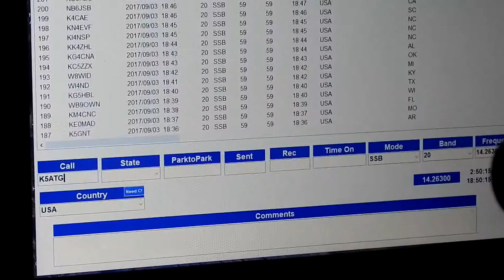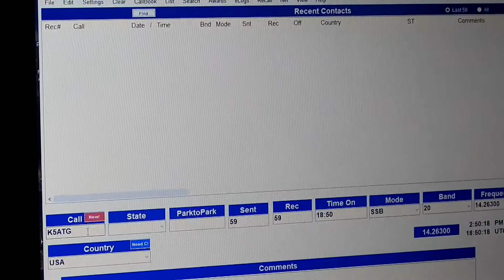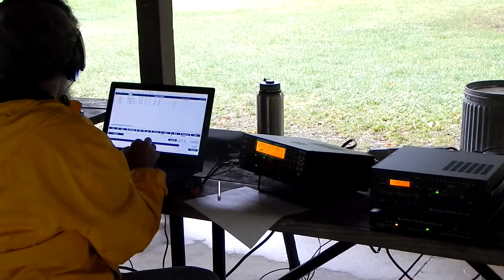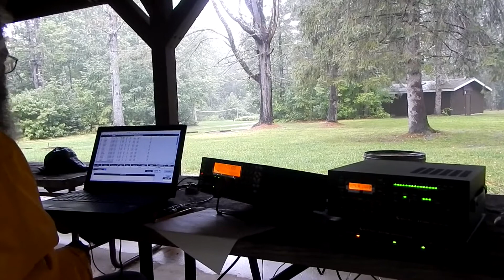Camp Plymouth Activation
Activating Camp Plymouth State Park as part of the Vermont Parks on the Air  program.  AB1DD and KB1WXM  activated the park on 9/3/2017 in a steady rain and temperatures in the upper 50s.  We were on the air from half past noon for three hours and had 261 contacts.  We ran only one station (500 watts) on 20 meters.